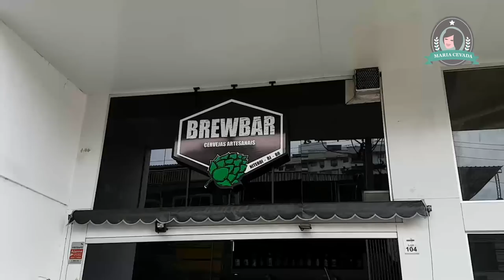O que é brassagem aberta? - Maria Cevada - Tudo sobre Cerveja Artesanal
Se você está entrando agora no mundo da cerveja, com certeza você irá se deparar com alguns termos diferentes. Hoje a gente vai mostrar o que é uma brassagem aberta e de quebra deixar um convite para conhecer o Brewbar em Niterói e o trabalho da Confraria do Marquês. Confere aí!

Quem assiste ao canal sem assinar, fica sete anos sem...